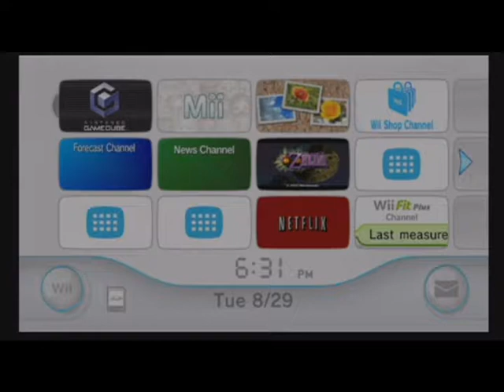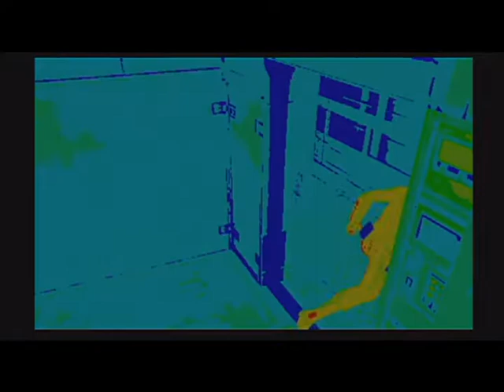Metal Gear Solid: The Twin Snakes -4- Side by Side Plays